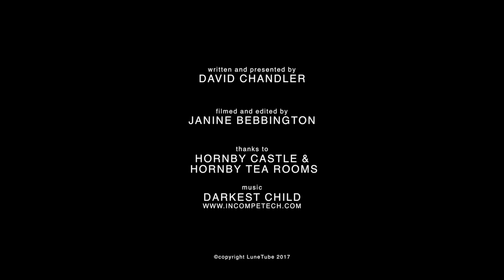Cats, Rats & Tracks (Hornby, Lancashire)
What connects a disused railway line, Victorian pest control and an imposing castle?
LuneTube heads to the Lune Valley village of Hornby, to investigate a story that reads like a Lancashire fairytale...